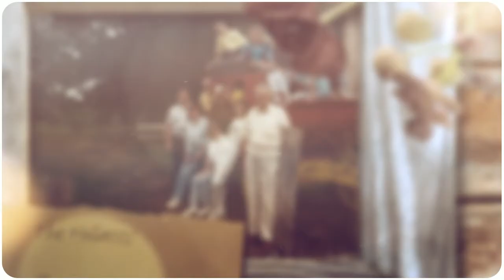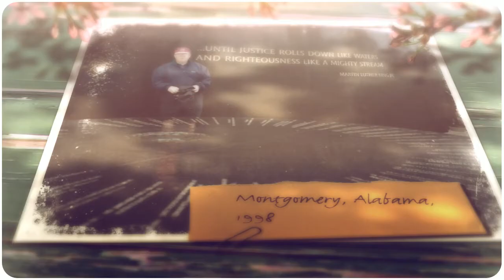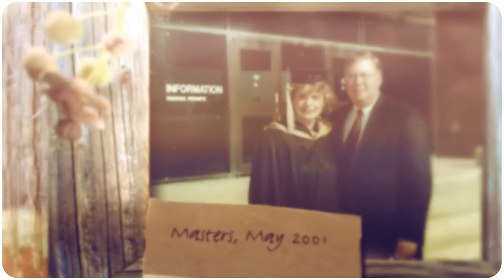Happy 25th Anniversary to the Hollatz's!